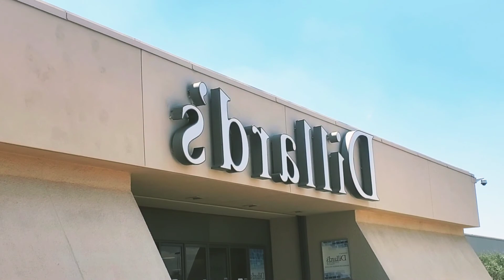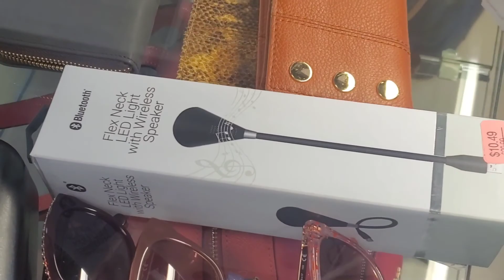shopping with the girl's 7/27/2021